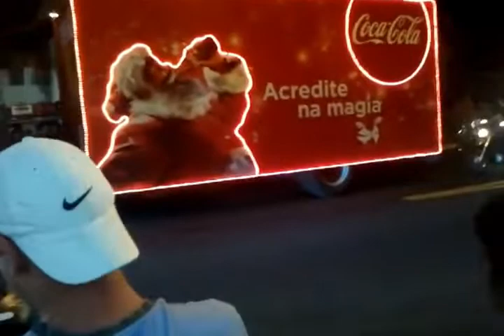Caravana Coca Cola Votorantim 2012